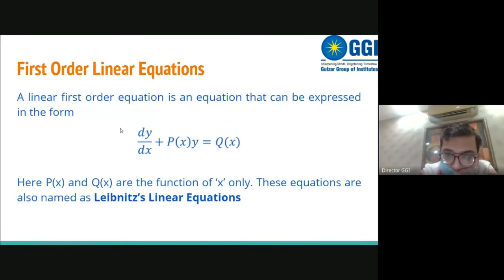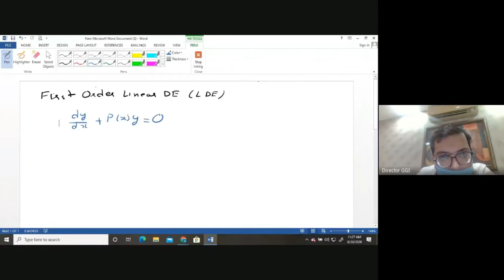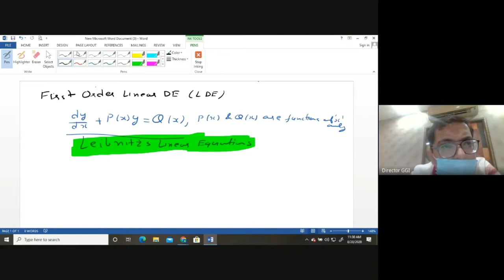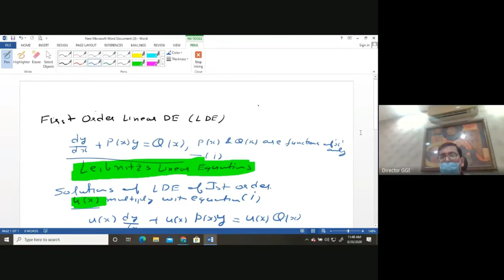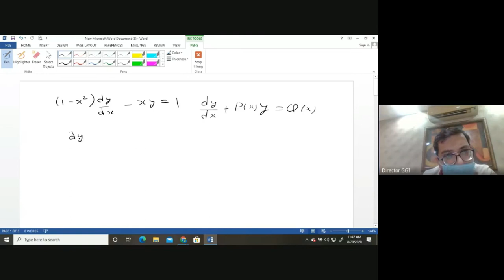Linear Differential Equations of first Order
Linear Differential Equations of first Order, Leibnitz Equations